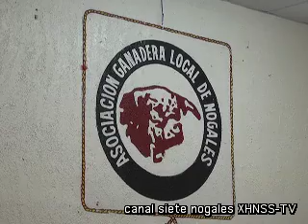Llevan programas al campo